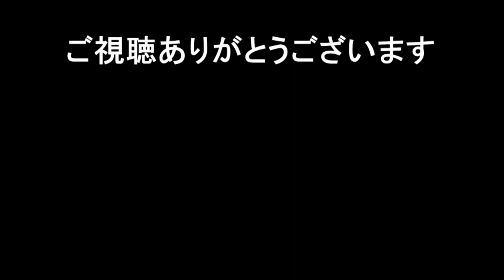尾崎紀世彦 「瞳そらさないで」 西村由紀江の日曜はピアノ気分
1994年10月21日放送　DEENのカバー
CD『尾崎紀世彦の世界』『風のグラフィティー[+6]』『GOLDEN☆BEST 尾崎紀世彦 サマー・ラブ』はamazon等で購入できます。

LABEL ON DEMAND で尾崎紀世彦さんの色々なCDを購入できます。